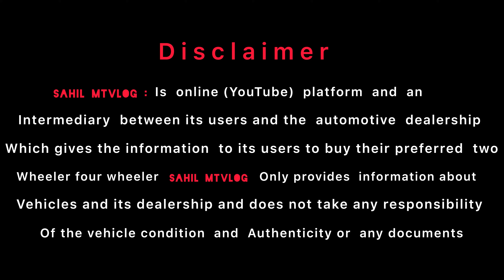Buy l Royal Enfield Bullet for just Rs 45,000/-Cheapest used bullet bikes market l from Rahul motors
Buy l Royal Enfield Bullet for just Rs 49,999/-Cheapest used bullet bikes market l from Rahul motors…….

Royal Enfield used bike market which is lowest price bullet used bike market near me.

lowest price Royal Enfield used bike market in Delhi.

near me used Royal Enfield bullet stendord classic lowest price bike market in india..

about this video used bike market.
hello everyone. 😊🖐️

shop address..
1749 /55 nai wala Street Karol Bagh second hand bike market New Delhi 110005.

about this video used  Royal Enfield 350 stendord classic  bike market

cheapest price me second hand standard classic 350 royal Enfield bike market in Delhi.

Delhi used  bike market videos link

options from second hand bike dealers options.

second hand bike market in Delhih .

.ttps://youtu.be/LP89bn1jhnE
from brand new showroom Kawasaki Ninja new price list bike in Delhi Kawasaki showroom Narayana vihar industrial area from video

no copyright this music 🎵.